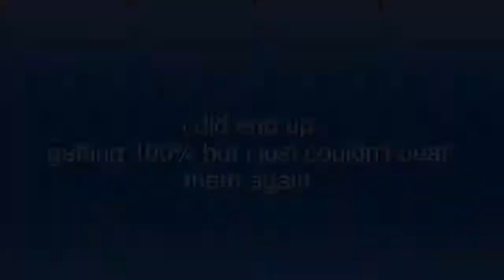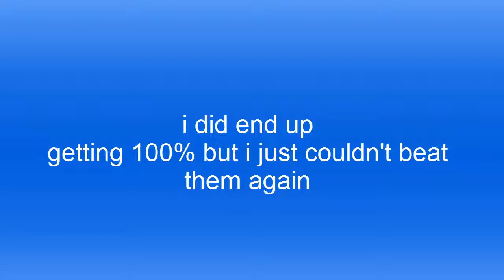Madness Retaliation 100% Beat+rage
Thanks for watching please like and subscribe it will help. try telling other people about me because when i make video's i want to help people be happy over my fails which isn't intentional i just seam to fail a lot. you guys are awesome keep it up. Have a nice day and see you guys later!!!